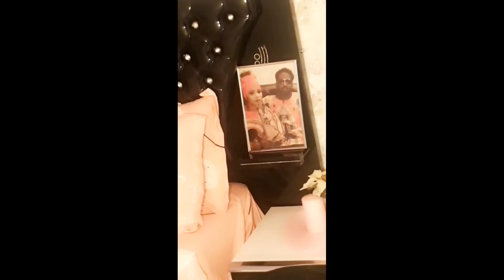My sweet home